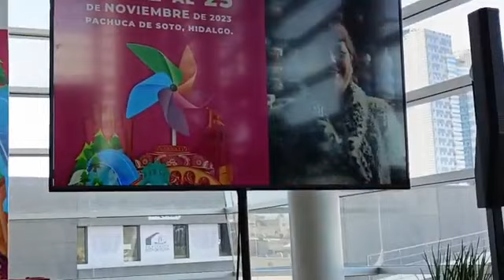Tianguis de Pueblos Mágicos del 22 al 25 noviembre